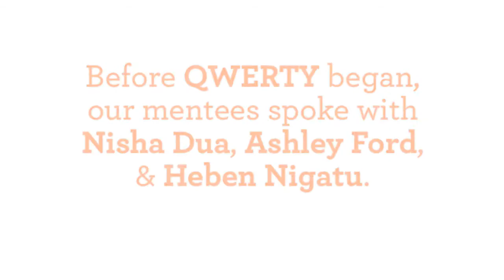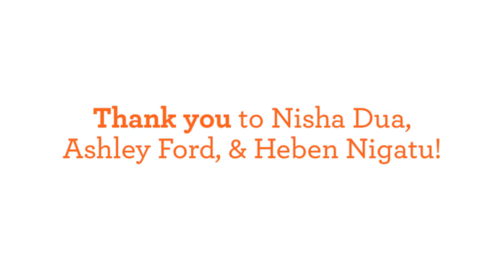QWERTY: Guest Speakers Talk Back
Before QWERTY, our mentees had the chance to speak one-on-one with our amazing guest speakers Heben Nigatu, Ashley Ford, and Nisha Dua. Here is a glimpse of their conversations with our girls!